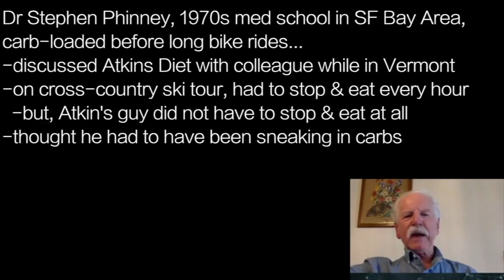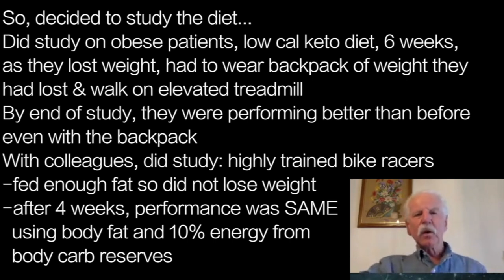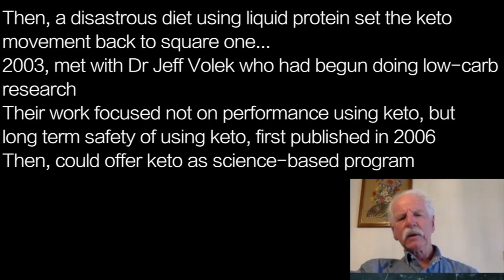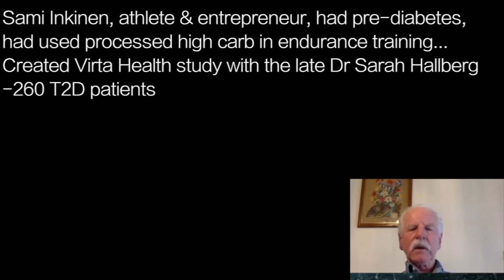STEPHEN PHINNEY i1 | ENDRUANCE ON HIGH FAT: cyclists, high fat low carb, performance remained HIGH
Dr Stephen Phinney, 1970s med school in SF Bay Area,
carb-loaded before long bike rides…
-discussed Atkins Diet with colleague while in Vermont
-on cross-country ski tour, had to stop & eat every hour
  -but, Atkin's guy did not have to stop & eat at all
-thought he had to have been sneaking in carbs

So, decided to study the diet…
Did study on obese patients, low cal keto diet, 6 weeks,
as they lost weight, had to wear backpack of weight they
had lost & walk on elevated treadmill
By end of study, they were performing better than before
even with the backpack
With colleagues, did study: highly trained bike racers
-fed enough fat so did not lose weight
-after 4 weeks, performance was SAME
  using body fat and 10% energy from
  body carb reserves

Then, a disastrous diet using liquid protein set the keto
movement back to square one…
2003, met with Dr Jeff Volek who had begun doing low-carb
research
Their work focused not on performance using keto, but
long term safety of using keto, first published in 2006
Then, could offer keto as science-based program

Sami Inkinen, athlete & entrepreneur, had pre-diabetes,
had used processed high carb in endurance training…
Created Virta Health study with the late Dr Sarah Hallberg
-260 T2D patients